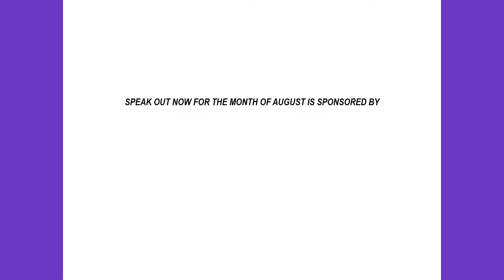Speak Out Now! S1 Eps. 4 w/ Dr. Clara Peters & Shakwanna Hadnott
Speak Out Now is a new podcast that we are starting. Our goal, through this podcast platform, is to have real authentic conversations about domestic abuse, mental health, self-worth, self-love, etc., etc. For more information about the show or to be a guest, please email us at or go to our

SPEAK OUT INC. is a nonprofit organization (501c3) that is based out of Houston TX. We officially started in September of 2018 and have been successful in reaching over 310,000 individuals through several media outlets. We are known for our play "SPEAK OUT" which deals with domestic violence in all people.